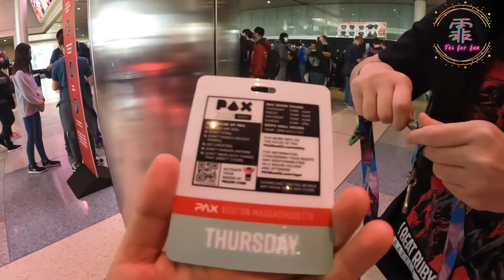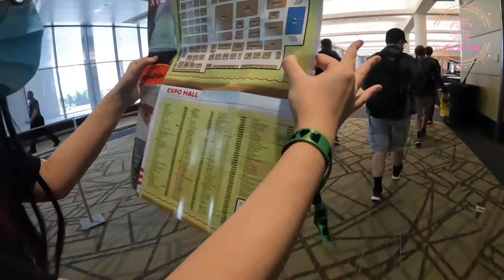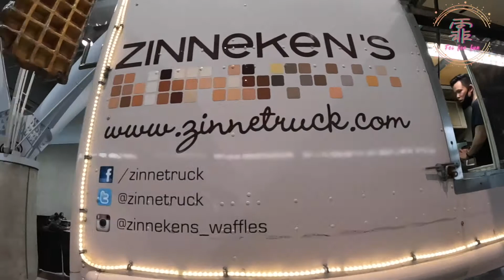【Boston 波士頓】PAX East 2022 | 美國版動漫節?! |霏霏波士頓生活日誌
美國版動漫節｜霏霏波士頓生活日誌｜美國｜波士頓
📍PAX East (Boston, MA)
估唔到嚟咗波士頓咁多年，今年先係我第一年去PAX East. 聽朋友講，weekday 係最少人去，所以我同細細妹特登請假星期四(PAX East 嘅第一日）真係少好多人。 At least 喺board game area 啲枱都未係滿晒人玩board game. 最驚喜嘅係佢有好多game demo 比你玩，仲有live streaming Fall Guys😂呢個睇住人玩都覺得好笑。呢隻game 類似Wipe Out, 只不過係online game 可以好多人一齊玩。
▶️▶️▶️Follow for more! IG: feiforfun
📸ᴠʟᴏɢ IG: feiforfun
🚗Travel IG: leeleetravel
🍱ꜰᴏᴏᴅɪᴇ IG: foodiepineapple
🐱🐶🐾 ᴘᴇᴛ IG: lees_meowwoof
🔖ꜰᴀᴄᴇʙᴏᴏᴋ 霏霏美國生活日日誌 Fei for fun